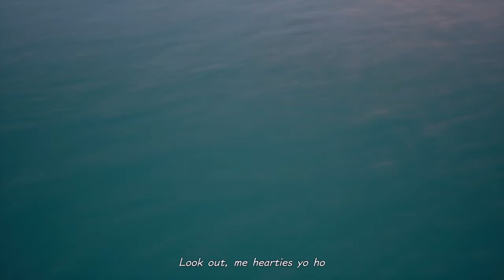Kingdom Hearts 3 Ep 39: Ahoy Maties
Come for the game and stay for me and hang out and chill!